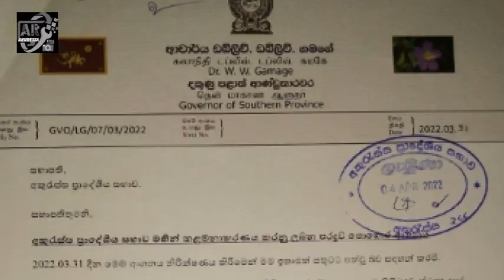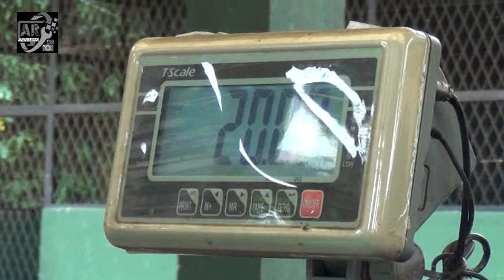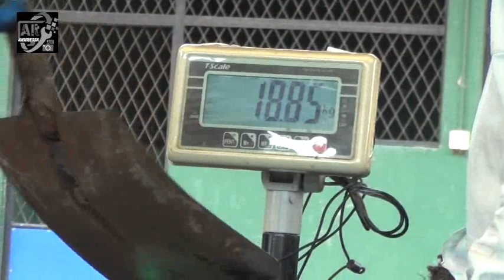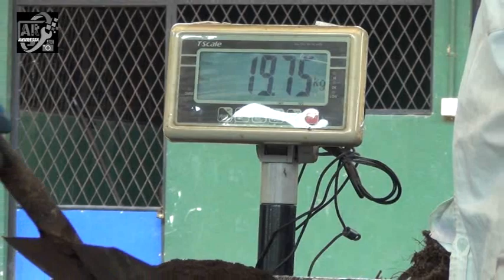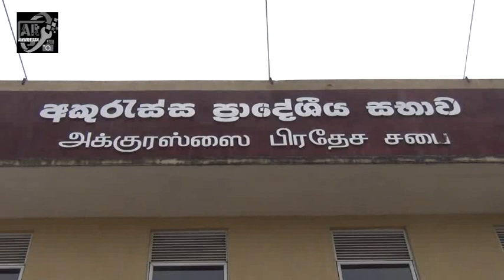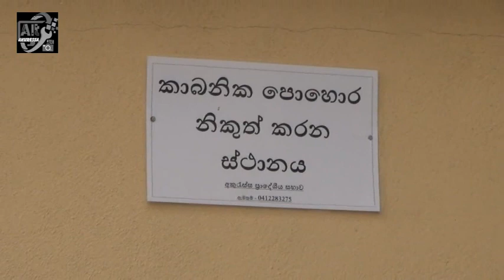අකුරැස්ස ප්‍රාදේශිය සභාවෙන් සාර්ථක කොම්පෝස්ට් නිෂ්පාදනයක්...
අකුරැස්ස නගරය තුල  දෛනිකව එකතු වන දිරන අප ද්ර ව්යත වලින් සාර්ථකව කාබනි පොහොර නිෂ්පාදනය කිරිමට අකුරැස්ස ප්රා දේශීය සභාව සමත්ව ඇතැයි එහි සභාපති මුනිදාස ගමගේ මහතා පවසයි.
මීට වසර 05 කට පමණ පෙර මෙම ව්යාරපෘතිය රජයේ ඉඩමක් වන අකුරැස්ස , පරදුව, විනිෆීඩියා වත්තෙහි අක්කර 05 ක භූමි ප්ර මාණයක ආරම්භ කරන ලදි.

මධ්යවම රජයේ, පළාත් සභාවේ, මෙන්ම අකුරැස්ස ප්රාණදේශිය සභාවේ අරමුදල් වලින් මෙම කසල පිළිසරු වැඩසටහන ක්රිායාත්මක කරනු ලබයි.
නරයෙන් එකතු කරන කසල වලින් දිරන අප ද්ර ව්ය  පමණක් යොදාගෙන පිළිවෙලින්  සති 9 ක කාලයක් ෆයිල් ලෙස වෙන් වෙන් ව තබා අවසානයේ හලන යන්ත්ර යක් මගින් අවසන් ව ලබා ගන්නා කාබනික පොහොර  කිලෝ 20 සහ 40 ඇසුරුම් ලෙස ට සකසයි.

අකුරැස්ස ප්රාතදේශිය සභාවේ දී මෙම කාබනි පොහොර කිලෝවක් රුපියල් 15 ක් වන සේ  මුදලකට ඕනෑම අයෙකුට තමන්ට අවශ්යම ප්‍රමාණය  ලබා ගැනීමේ අවස්ථාව ලබා දී ඇත.

මෙම කාබනික පොහොර නිෂ්පාදනයේ දී  ඉවත ලන කාබනික කොටස් යොදා ගනිමින් එම නිෂ්පාදන භූමියේ එළවළු මෙන්ම, පළතුරු සහ මල් වගාවන් ඉතා සරුවට වැඩී ඇති අයුරුද දක්නට ලැබේ.මෙහි ඵලදාව නෙලා ගැනීමට මෙම කසල අංගනයේ සෙවකයින්ට අවස්ථාව දී ඇති අතර, එය ද චක්රීසය ක්රභමයකට සිදුවන බව ද සභාපති වරයා පවසා සිටී.

දකුණු පළාත තුල මෙවැනි සාර්ථක කාබනික පොහොර නිෂ්පාදනයක්  සිදුකිරීම සම්බන්ධයෙන් දකුණු පලාත් ආණ්ඩුකාර වරයාගේ ප්‍රශසංසාවට ද අකුරැස්ස ප්‍රාදේශිය සභාව ලක්වී ඇත.

නගරයේ කැලි කසල ප්රයශ්ණය ට විසදුමක් ලෙස ආරම්භ කල මෙම වැඩපිළිවෙල අද වන විට  නගරය පිරිසිදුව තබා ගැනිම මෙන්ම රටට ම ගැටළුවක් ව ඇති පොහොර ගැටළුව ට ද  මෙවැන්නකින් ගත හැකි ආදර්ශයක් ද ඇත.